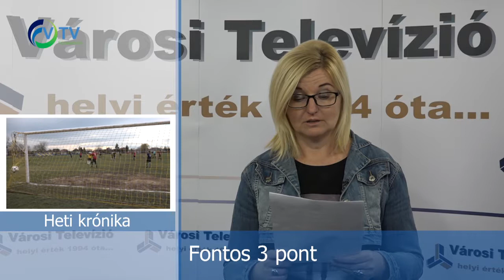Fontos 3 pont